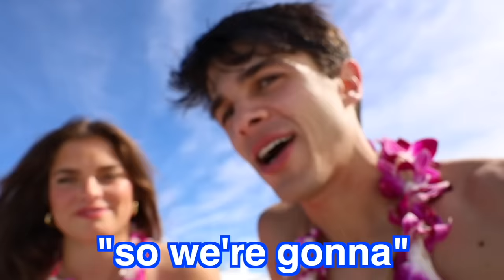I WENT ON 100 DATES IN 24 HOURS!!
after 24 hours of dating 100 girls, I find my new dream girl!
if this video gets 350K LIKES, Drew will go on 100 dates in 24 hours!!
Thank you to @airrack for the ideas! Sub to him!

Thank you to: @noelaniyachtcharters for the yacht in Hawaii :)
Thanks @nardoitalian for the restaurant!

Lexi Rivera - Instagram: @AlexaRivera
Liv: @livswearingen24
Dom Brack - @DominicBrack
Mason Fulp: @MasonFulpProductions
Pierson: @pierson